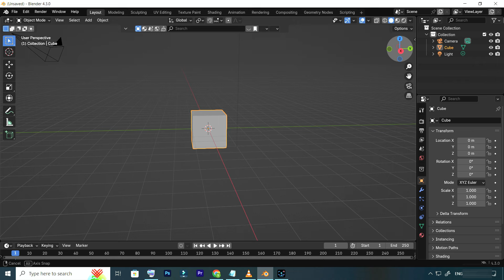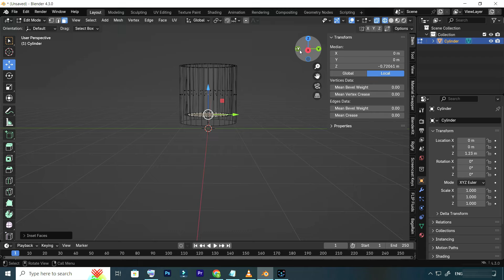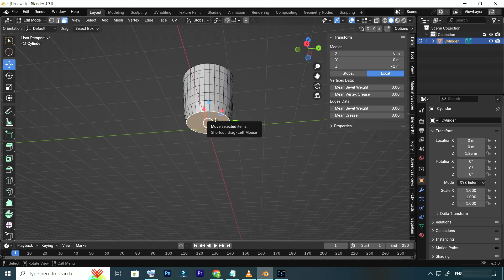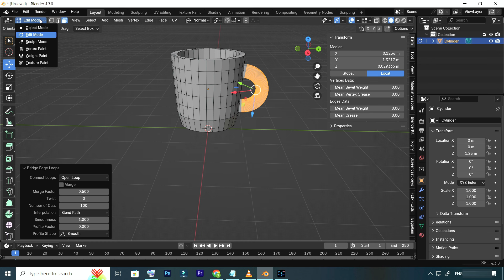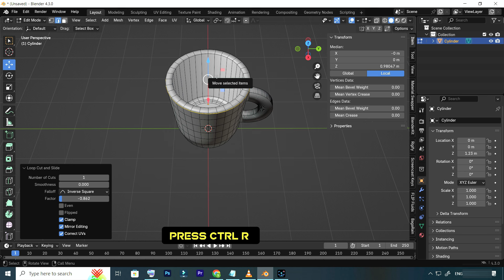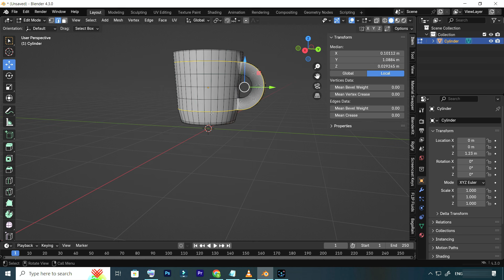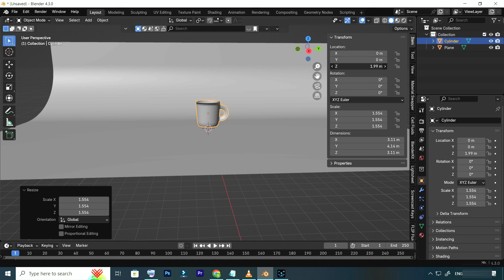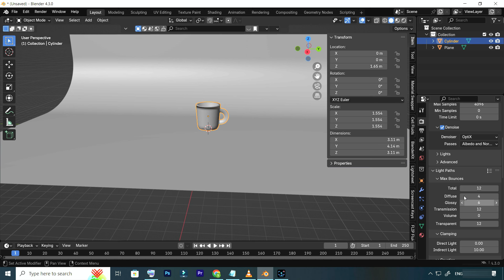How to Model a Cup in Blender 4.3 | Blender Tutorial